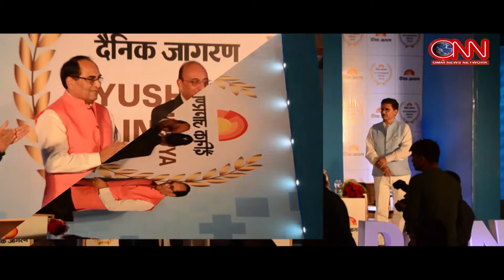दैनिक जागरण द्वारा चिकत्सा क्षेत्र के नगीनों को मिला सम्मान || ONN NEWS